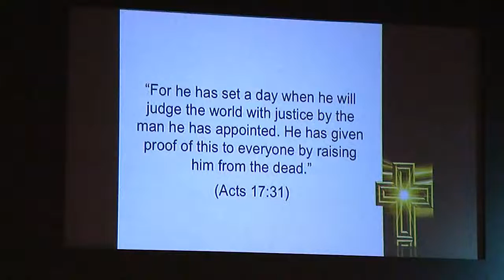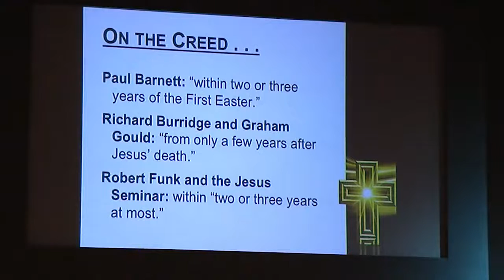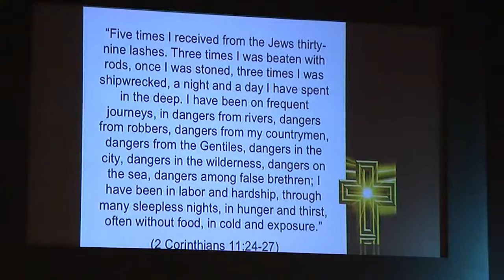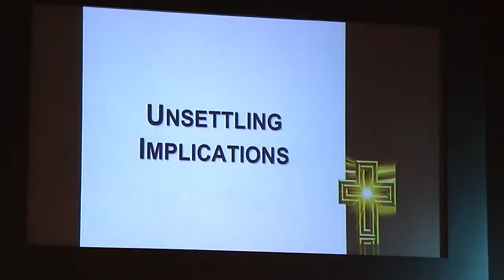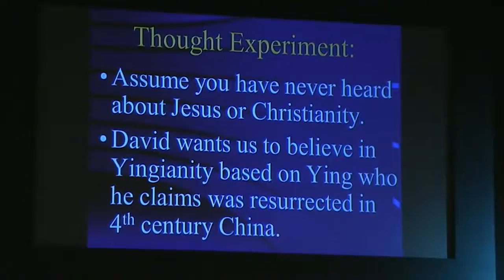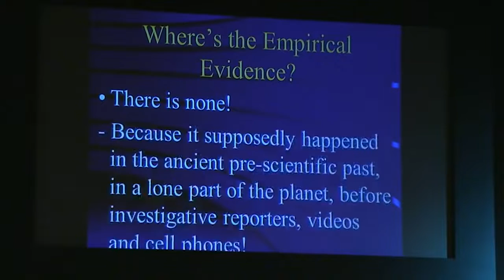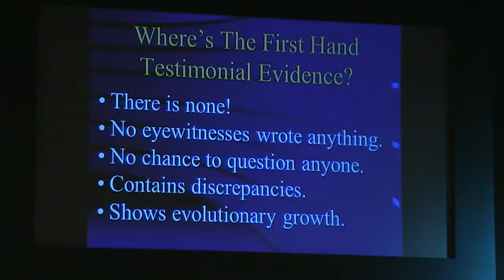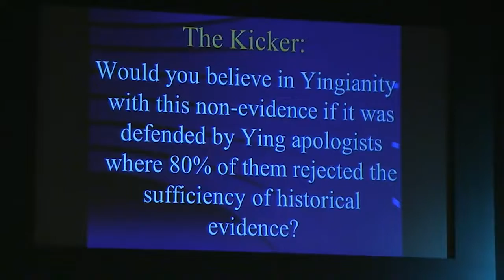Debate: Did Jesus Rise from the Dead? (David Wood vs John Loftus)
(David's website) (John's website) Jesus' resurrection is the heart of Christian preaching and the heart of the Christian life. In 1 Corinthians 15:17, the Apostle Paul said: "If Christ has not been raised, your faith is worthless." Hence, Christianity stands or falls with the resurrection of Jesus.

In order to discredit Christianity, atheists simply need to discredit the central miracle on which it is founded. But can atheistic explanations account for the historical facts? If they can't, is atheism a worldview in crisis? In this video, David Wood (Christian, former atheist) and John Loftus (atheist, former Christian) debate whether Jesus rose from the dead. For the testimony video mentioned in the debate, see "Why I Am a Christian (David Wood)"